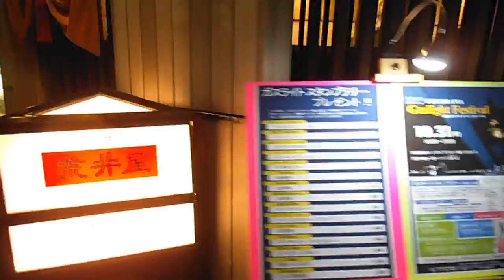DSCF2256横浜ガスライトフェスティバル2013を歩いてみた2